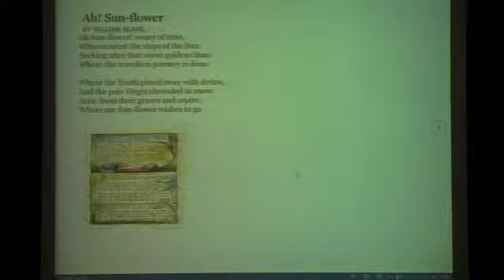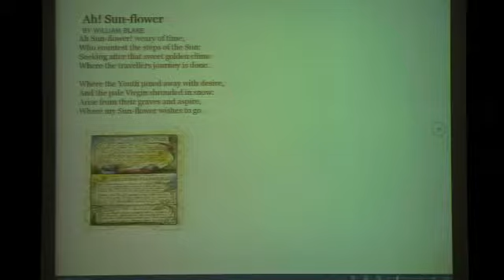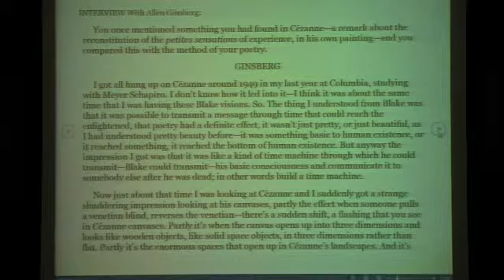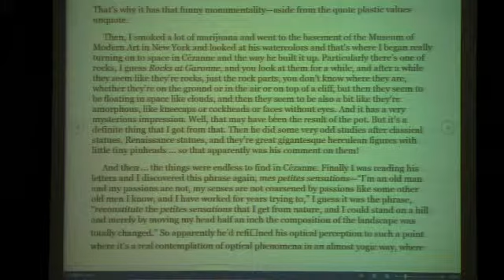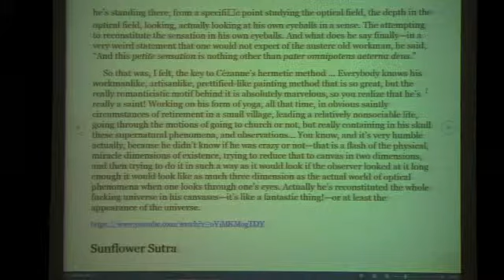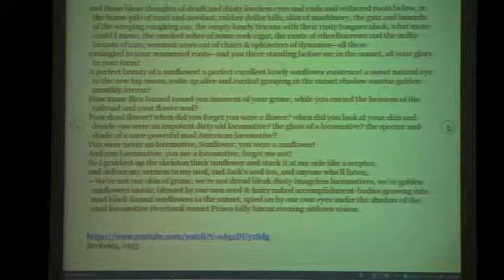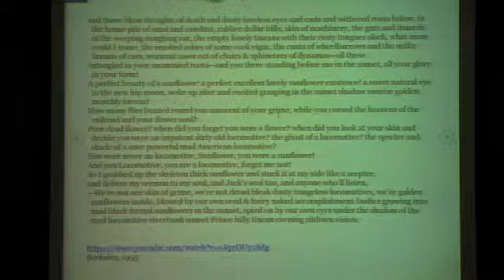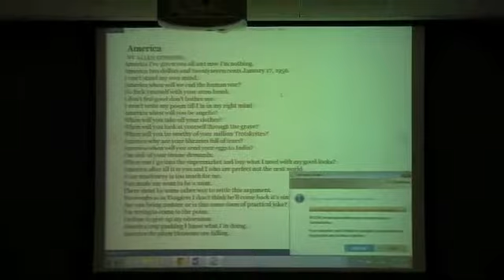“From Romantic Poetry to the Writings of the Beat Generation” 4.15.15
Watch video of Professor Robert Barsky's lecture "Romantic Poetry to the Writings of the Beat Generation: Youthful Passion for the Sublime and the Intoxicating" during the Osher Lifelong Learning Institute at Vanderbilt's 2015 Spring Term on April 15, 2015.